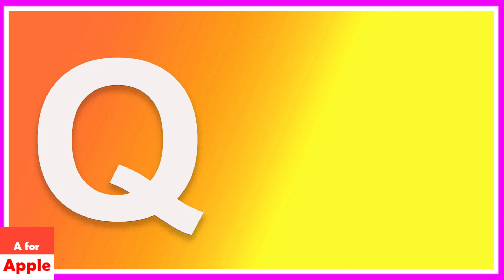| cocomelonn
A FOR APPLE AND L FOR LION NEW PHONICS SONG.
00:00 - 00:03 A FOR APPLE
00:03 - 00:06 B FOR BALL
00:06 - 00:09 C FOR CAT
00:09 - 00:12 D FOR DOG
00:12 - 00:15 E FOR ELEPHANT
00:15 - 00:18 F FOR FROG
00:18 - 00:22 G FOR GRAPES
00:22 - 00:25 H FOR HEN
00:25 - 00:29 I FOR ICE-CREAM
00:29 - 00:32 J FOR JEEP
00:32 - 00:35 K FOR KITE
00:35 - 00:39 L FOR LION
00:39 - 00:42 M FOR MANGO
00:42 - 00:45 N FOR NEST
00:45 - 00:49 O FOR ORANGE
00:49 - 00:52 P FOR PENCIL
00:52 - 00:55 Q FOR QUEEN
00:55 - 00:58 R FOR ROSE
00:58 - 01:02 S FOR SHIRT
01:02 - 01:06 T FOR TOY
01:06 - 01:09 U FOR UMBRELLA
01:09 - 01:12 V FOR VAN
01:12 - 01:15 W FOR WATCH
01:15 - 01:18 X FOR XMAS TREE
01:18 - 01:21 Y FOR YAK
01:21 - 01:23 Z FOR ZEBRA , merry merry christmas, happy christmas kids, hi kids, Happy New year 2023, , a for apple, KIDS. kids Education videos for kids Fun Phonics Adventures : Join the ABC Gang on Epic Learning Journey,